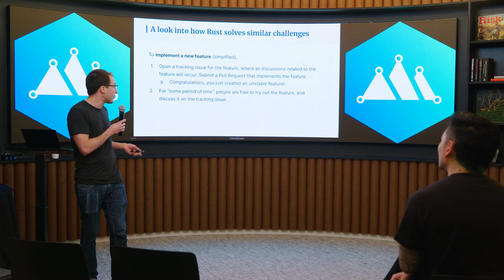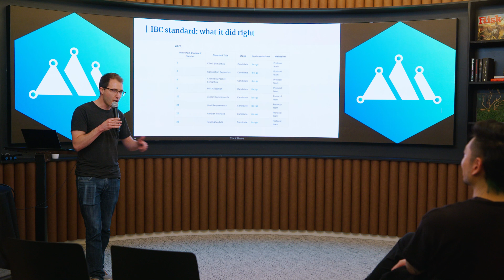IBC Summit #1 : Recap